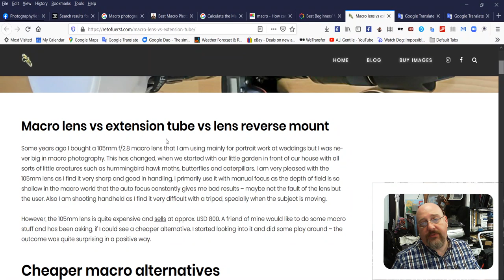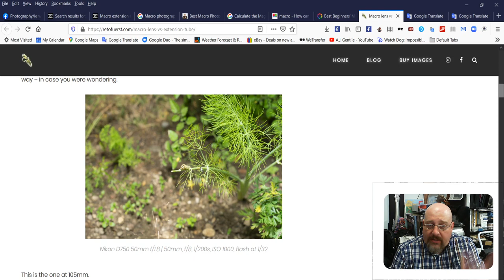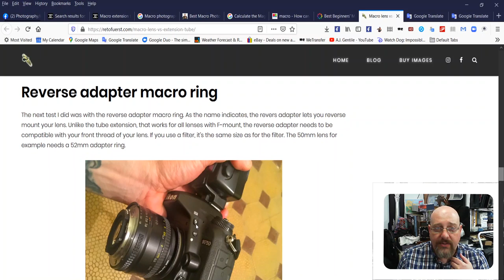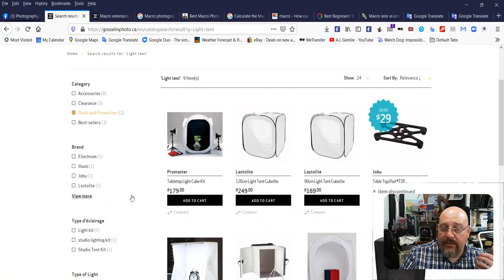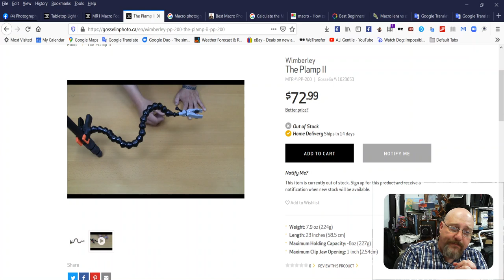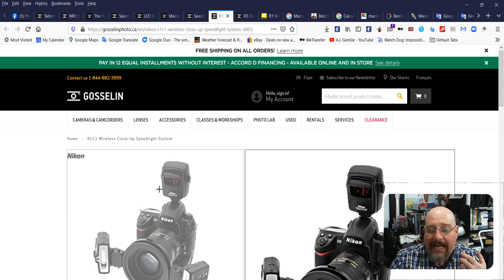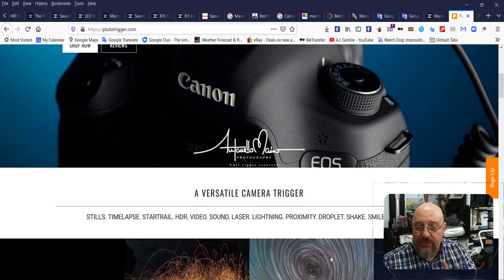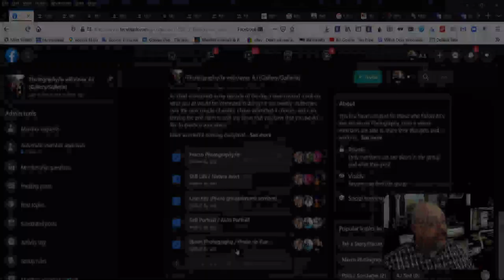Photography with AJ - Episode LS-014 - More on Macro Photography (E/F)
Welcome to another episode of Photography with me. In this episode, we will be talking more about Macro Photography. We will look at different accessories that we can use in macro photography as well as different techniques.

Resources:
Websites:

Gear:
Accessories;